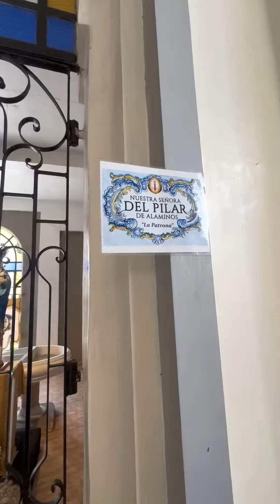Our Lady of Pillar Parish Church 1815 || Alaminos Laguna